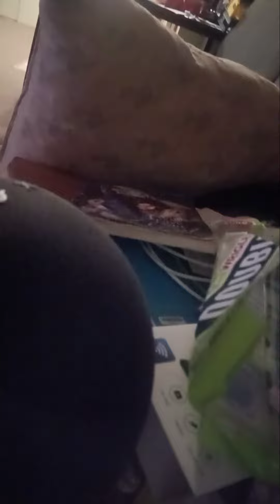me Phil here on this Friday evening with an sports update!!!